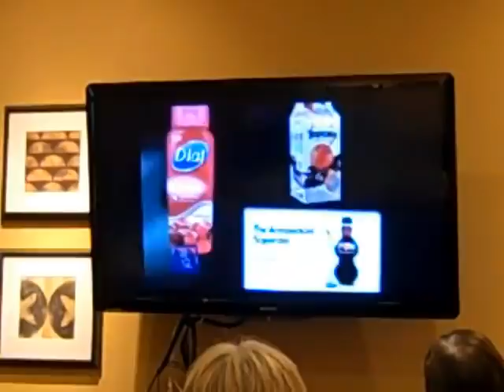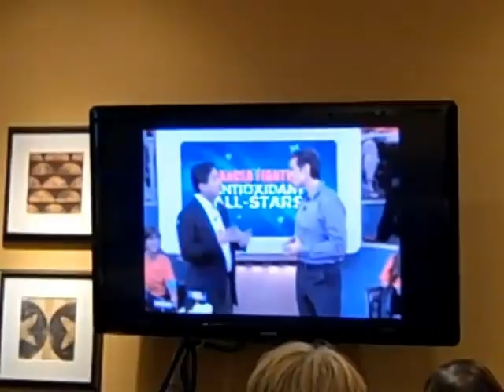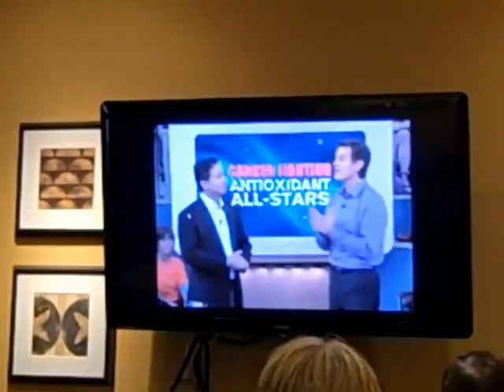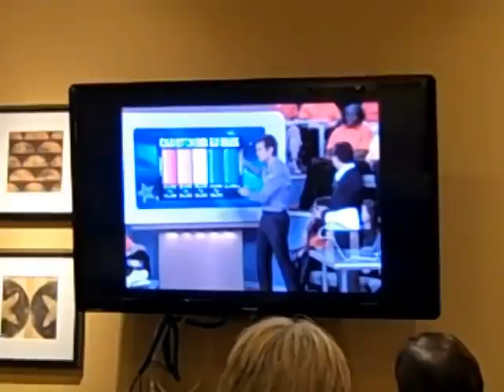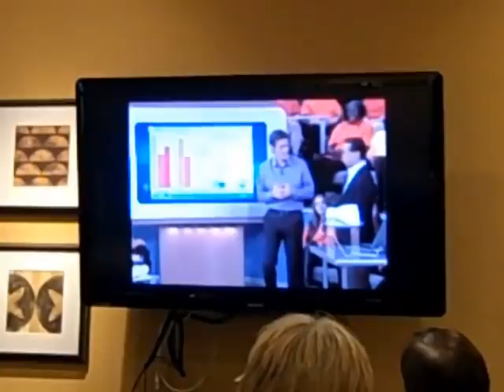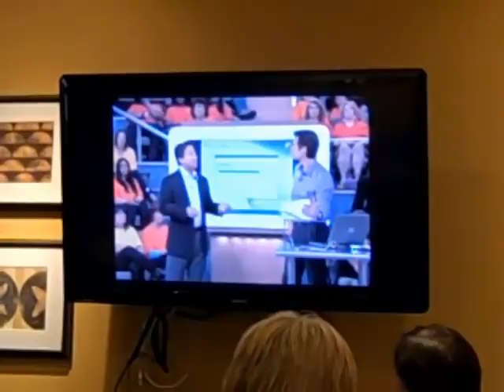Sonia Nilsen @ Roswell Business Connect MeetUp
Sonia Nilsen speaks @ Roswell Business Connect about the BioPhotonic Scanner as featured on the Dr. Oz show..